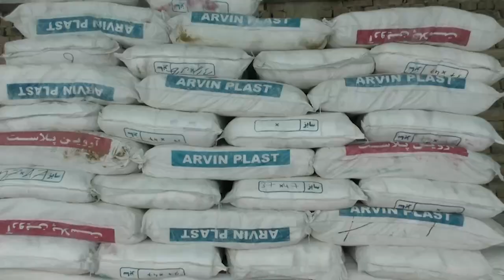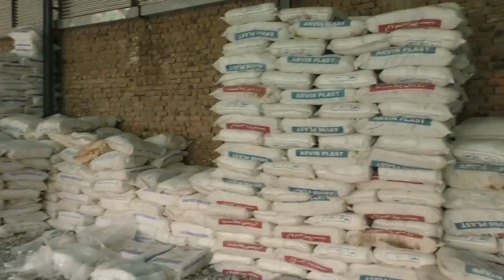During the operation, 77 metric tons (77000 kg) of plastic bags were seized from the warehouse